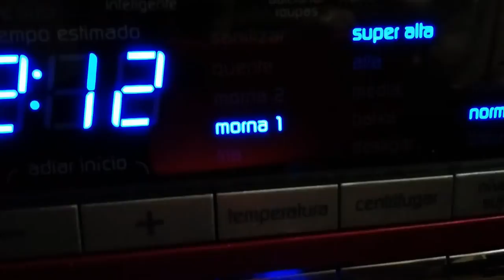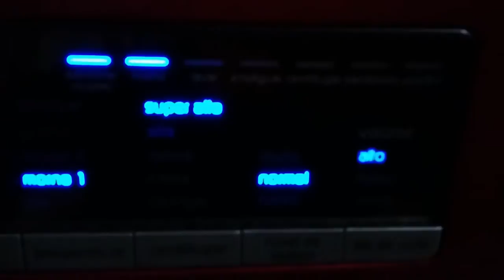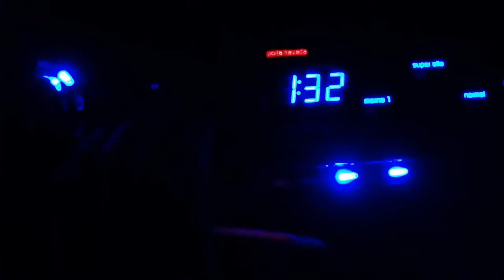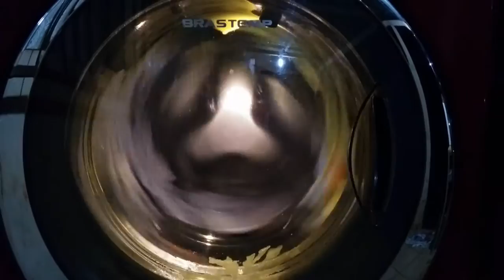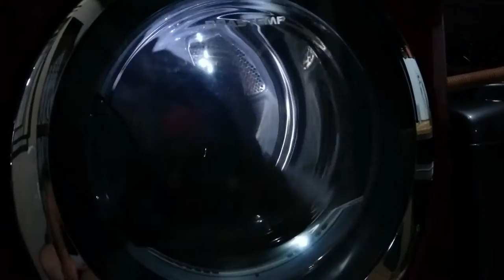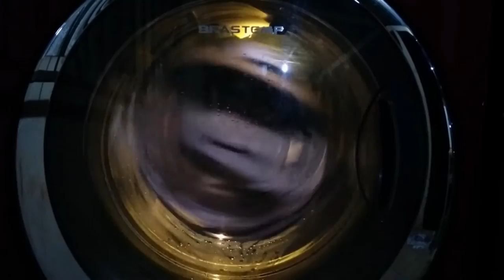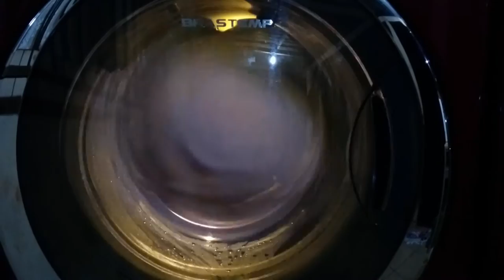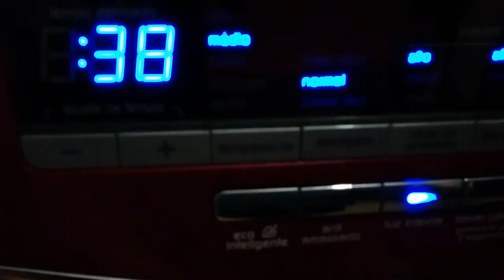Whirlpool Duet Washing 9 Jeans - BRASTEMP CEREJA Lavando 9 Jeans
Background noise: Rain

Curtindo uma chuvinha básica!